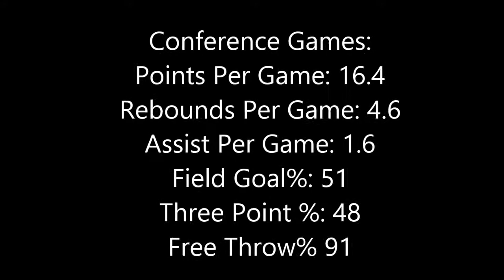Devondrick Walker #1 (2013-2014) Part 2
Texas A&M-Commerce Guard